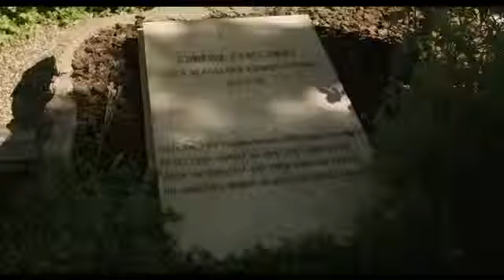The Trip to Italy - Official Trailer